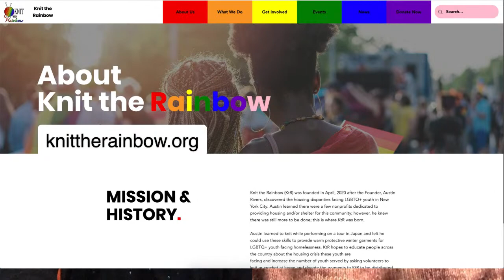The Cheers To Ewe Show - With Special Guest CREATIVE CECI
Welcome to The Cheers To Ewe Show! We stream LIVE on the Cheers To Ewe YouTube channel, from Cheers To Ewe! Yarn Shop in Huntersville, NC!

On our October 17 episode of The Cheers To Ewe Show we'll have special guest, Cecilia Nelson-Hurt, also known as @creativececi on Instagram!  We'll chat all things yarn, life, and much more.  She is a wonderfully warm person with a positive, creative outlook on life.  Her work as a Diversity Officer at L'Oreal has given her a wealth of experience in the world of beauty that she brings to her yarn life as well.

Join us for the show and make sure to sign in to YouTube so you can chat with us!

Need help finding a pattern that's just right? Need yarn shipped? No problem! Give us a shout!

Visit us on Facebook, Twitter, Instagram, and on our YouTube channel!

Cheers To Ewe on Facebook: @cheerstoewe
Cheers To Ewe on Instagram: @cheerstoewe
Ladianne on Instagram: @ladianne
Cheers To Ewe on Ravelry: @cheerstoewe
Ladianne on Ravelry: @Ladianne
Sarah on Instagram: @smurf1229
Sarah on Ravelry: Smurf 1229

Diversity work
CreativeCeci - Cecilia Nelson-Hurt